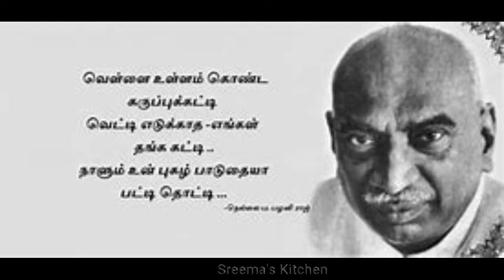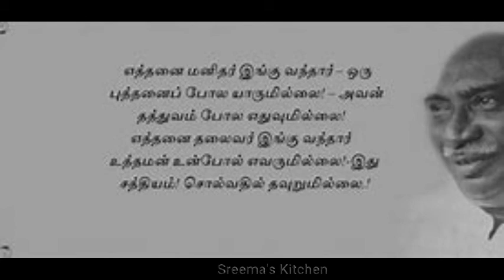பெருந்தலைவர் காமராஜர் பிறந்த நாள் வாழ்த்துக்கள்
பெருந்தலைவர் காமராஜர் அய்யா அவர்களுக்கு இனிய பிறந்தநாள் வாழ்த்துக்கள்.

15 சூலை 1903 - 2 அக்டோபர் 1975) இவர் 1954 ஆம் ஆண்டு அப்போதைய சென்னை மாநில முதலமைச்சர் ஆவார். இவர் ஒன்பது ஆண்டுகள் சென்னை மாநில முதல்வராகப் பதவி வகித்தார். தமிழகத்தில் பள்ளிக் குழந்தைகளுக்கு இலவச மதிய உணவுத் திட்டத்தை அறிமுகப்படுத்தினார். காமராசர் எளிமைக்கும் நேர்மைக்கும் பெயர் பெற்றவர். இவரை, தென்னாட்டு காந்தி, படிக்காத மேதை, அரசரை உருவாக்குபவர், பெருந்தலைவர் என்றெல்லாம் புகழ்வர். இவர் "கருப்பு காந்தி" என்றும் அன்போடு அழைக்கப்படுகிறார். காமராசரின் மறைவுக்கு பின், 1976 இல் இந்திய அரசு இவருக்குப் பாரத ரத்னா விருது வழங்கியது. மதுரைப் பல்கலைக்கழகத்திற்கு, மதுரை காமராசர் பல்கலைக்கழகம் என்றும், சென்னை பன்னாட்டு வானூர்தி நிலையத்தின் உள்நாட்டு முனையத்திற்கு காமராசர் பெயர் சூட்டப்பட்டுள்ளது